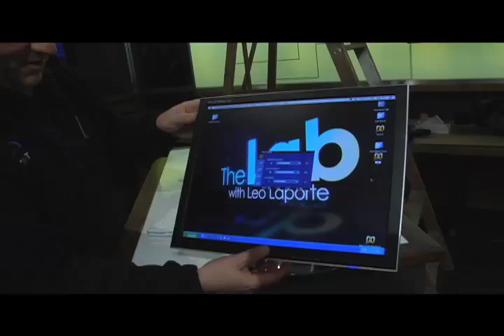Backstage Tour of The Lab with Leo Laporte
Leo Laporte's new TV show debuts in April on G4TechTV Canada and How To Australia. This is a tour of the new set as it's being built.